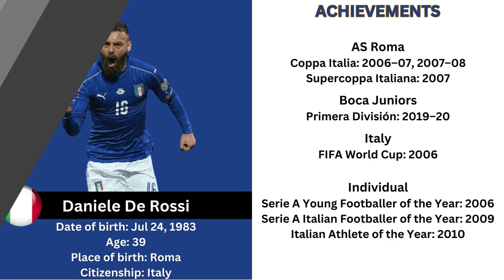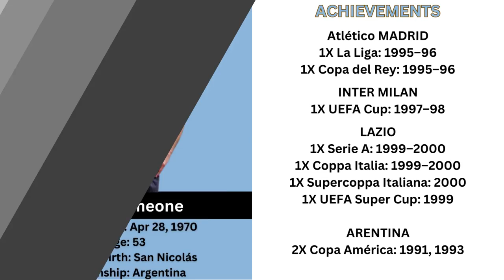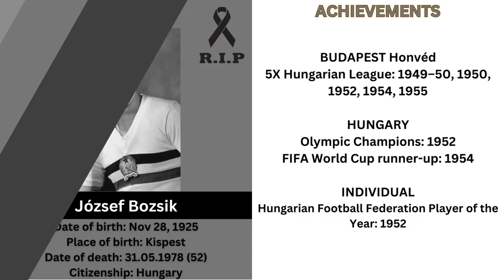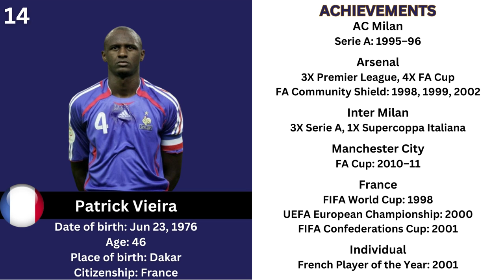50 Best Defensive Midfielders in World Football History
50 Best Defensive Midfielders in World Football History:

1. Lothar Matthäus (Germany)
2. Andrea Pirlo (Italy)
3. Frank Rijkaard (Netherlands)
4. Rainer Bonhof (Germany)
5. Zito (Brazil)
6. José Leandro Andrade (Uruguay)
7. Nobby Stiles (England)
8. Falcão (Brazil)
9. Roy Keane (Ireland)
10. Wim Jansen (Netherlands)
11. Obdulio Varela (Uruguay)
12. Luis Monti (Argentina)
13. Didier Deschamps (France)
14. Patrick Vieira
15. Dunga (Brazil)
16. Uli Stielike (Germany)
17. Fernando Redondo (Argentina)
18. Demetrio Albertini (Italy)
19. Clodoaldo (Brazil)
20. Johan Neeskens (Netherlands)
21. Mauro Silva (Brazil)
22. József Bozsik (Hungary)
23. Michele Andreolo (Italy)
24. Toninho Cerezo (Brazil)
25. Gennaro Gattuso (Italy)
26. Sergio Busquets (Spain)
27. Franky Van der Elst (Belgium)
28. Jan Wouters (Netherlands)
29. N'Golo Kante (France)
30. Américo Gallego  (Argentina)
31. Graeme Souness (Scotland)
32. Javier Mascherano (Argentina)
33. Jean Tigana (France)
34. Diego Simeone (Argentina)
35. Claude Makélélé (France)
36. Edgar Davids
37. Joshua Kimmich (Germany)
38. Xabi Alonso (Spain)
39. Casemiro (Brazil)
40. Antonio Rattín (Argentina)
41. Gilberto Silva (Brazil)
42. Luis Fernandez (France)
43. Néstor Rossi (Argentina)
44. Arie Haan (Netherlands)
45. Michael Essien (Ghana)
46. Josep Guardiola (Spain)
47. Daniele De Rossi (Italy)
48. Phillip Cocu (Netherlands)
49. Miguel Muñoz (Spain)
50. Svatopluk Pluskal (Czechoslovakia)